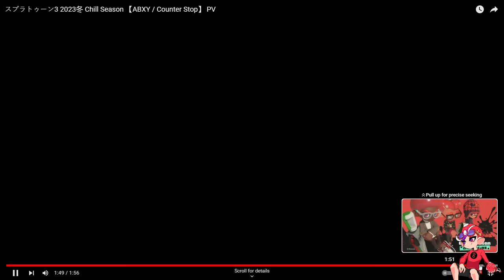NEW SPLATOON 3 TRAILER IS PEAK